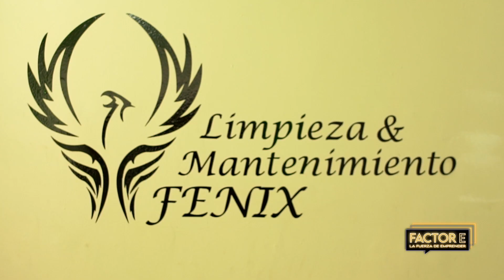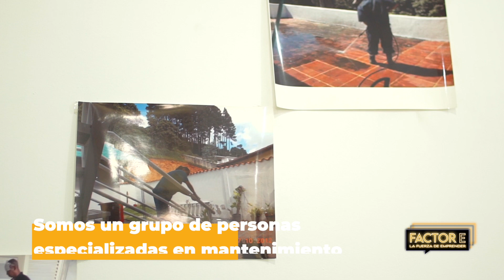Factor E: La Fuerza de Emprender (Programa 2 Seg 02) - Mayela Cuervo